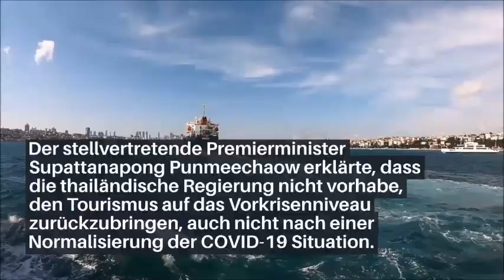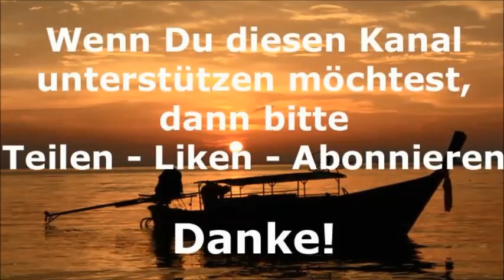Thailand Aktuell - Daily News vom 5. Januar 2021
Daily News aus Thailand vom 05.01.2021: Thailand Aktuell informiert täglich über die neuesten Nachrichten aus Thailand

Heute:
- Regierung hat nicht vor, Tourismus auf das Vorkrisenniveau zurückzuführen
- Kein Lockdown für 5 Küstenprovinzen - Prayut lehnt totale Abriegelung ab
- Keine Übernachtungen im Nationalpark Koh Chang
- TAT veröffentlicht Liste der vorübergehend geschlossenen Attraktionen
- Schreckliche Bilanz der 7 gefährlichen Tage: 392 Tote bei Verkehrsunfällen